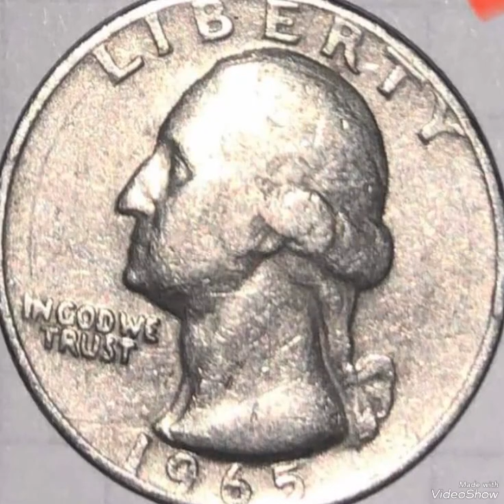1965 Quarter dollar Mint Error united states of America worth money rare